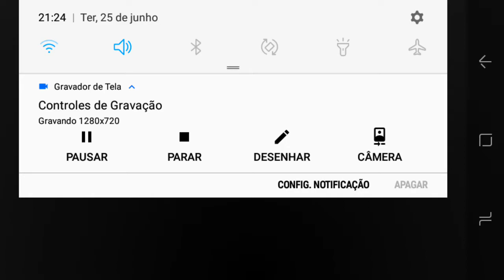Murri que nem vi